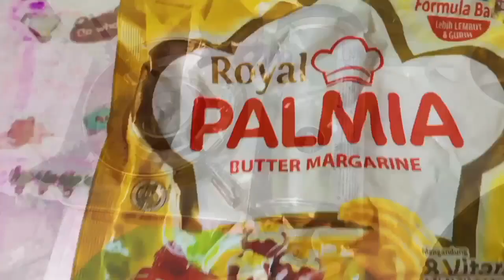spaghetti carbonara with ixakaaa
tugas IPS kelas 9A